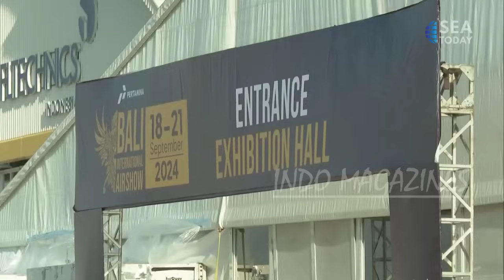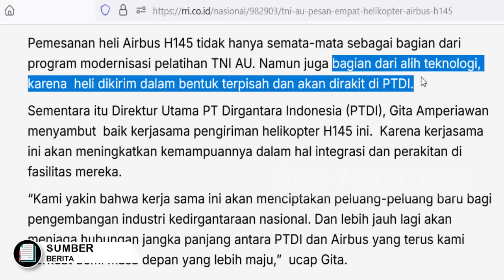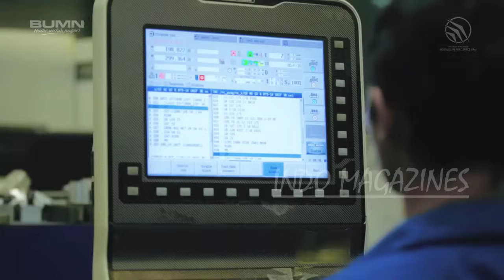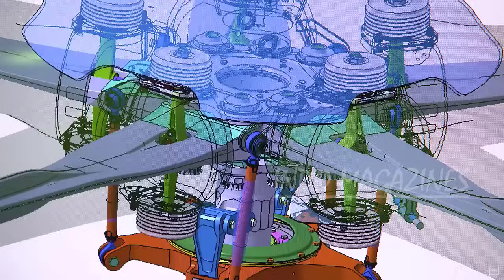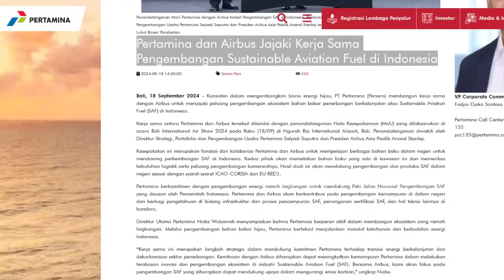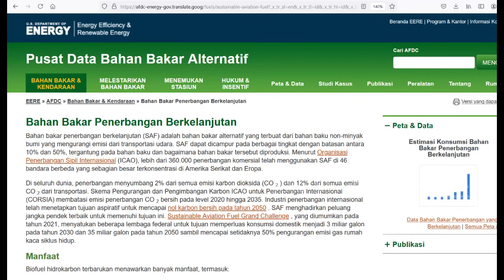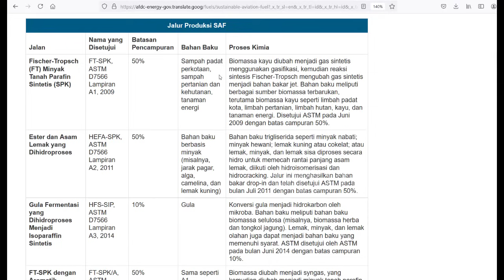BORONG 4 HELI BARU H145 ! PT DI DAPAT TOT, PERTAMINA AIRBUS JOIN UBAH SAMPAH KOTA JADI AVTUR PESAWAT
Okehh 2 kabar mantap hari ini datang dari pesanan helicopter baru TNI AU,
Dan juga nanti kerja sama baru antara pertamina dan airbus mengembangakn avtur baru di indonesia bos,, avtur ramah lingkungan yang kabar nya bahan nya terbuat dari campuran beragam bahan non  minyak bumi,, bahkan seperti minyak goreng bekas,  residu pertanian, bahkan sampah kota. Mau dijadikan bahan bakar pesawat bos,, nah mantaap2 jos,
SAF Sustainable Aviation Fuel Pertamina Airbus
Okeh jadi sebelum membahas lebih jauh kita bahas dulu bos,,
Mengenai pesanan 4 helikopter baru TNI AU,
Nah dikutip dari banyak sumber berita berikut
4 helikopter baru ini pun dipesan TNI AU dari Airbus Helikopter prancis bos,,
Bukan airbus dari amerika ya,,
Dimana dulu penjajakan pun sebenarny telah dilakukan oleh TNI AU,, sejak tahun 2023 dimana TNI AU meninjau Pabrik Helikopter ini  di Perancis,,
Nah lanjut jadi helicopter ini adalah helicopter multimission airbus H145
Yang dipesan pada ajang Bali International Airshow yang dibuka kemarin pada Rabu (18/9/2024).
Nah lantas helicopter seperti apakah ini,, apakah yang didapatkan oleh PT DI,, dan akan digunakan sebagai apa helicopter ini untuk TNI AU,, apakah bakal digunakan untuk helicopter serang,,